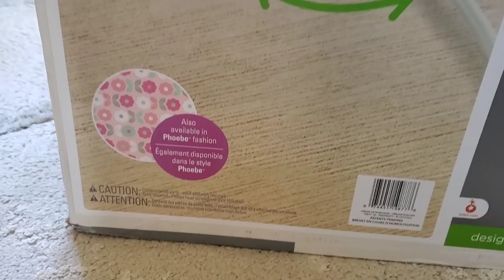ইন্টারনেট ভাইরাল Dalgona Coffee আমার চিরচেনা Special Cappuccino|চলুন আজ সবকিছু ভুলে যাই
Internet viral Dalgona Coffee
3 teaspoon coffee
5 teaspoon sugar
2 tablespoon hot water
Mix well and done

Electric coffee Frother/কফি ফ্রতিং মেশিন

Falaq Swing/ফালাকের দোলনা

Falaq's Playpen/প্লে পেন